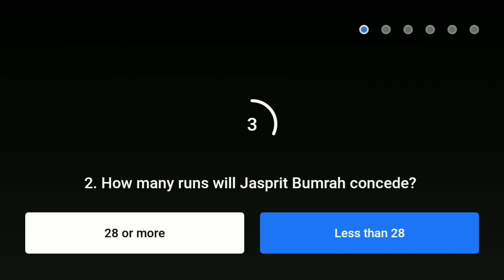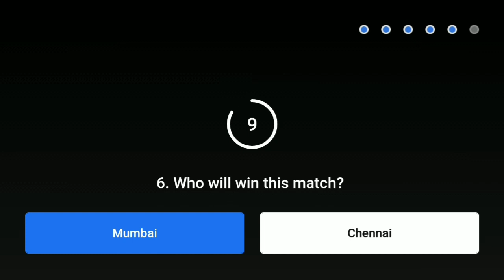Flipkart Power Play With Champions Quiz Answers Today 1st May 2021 MI Vs CSK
Cover Topic :-

(1) EP-23 Power play with champions quiz answers